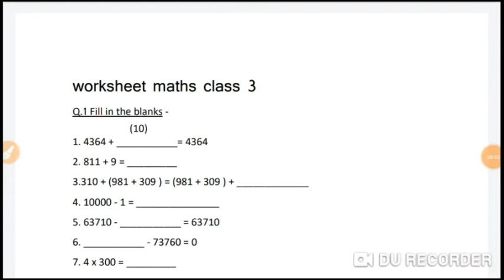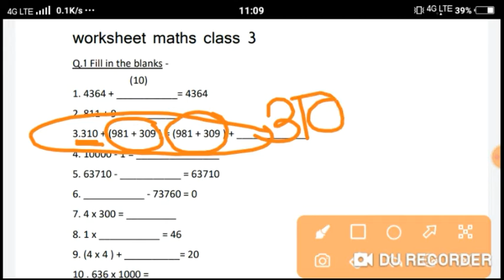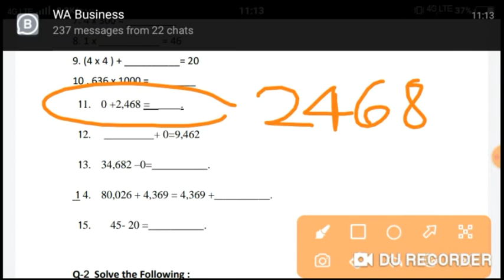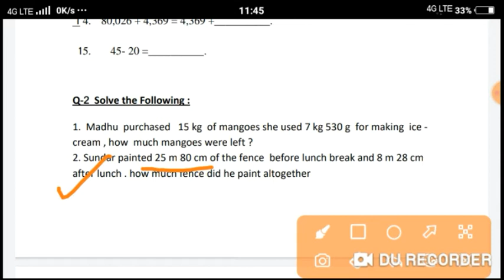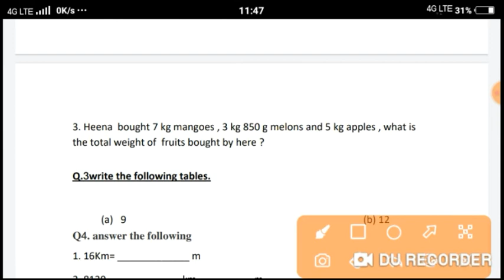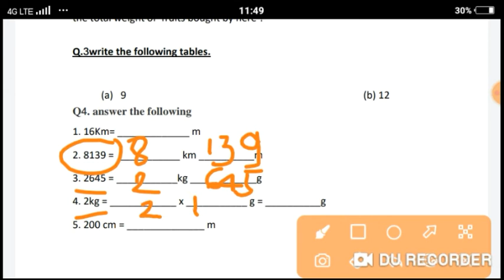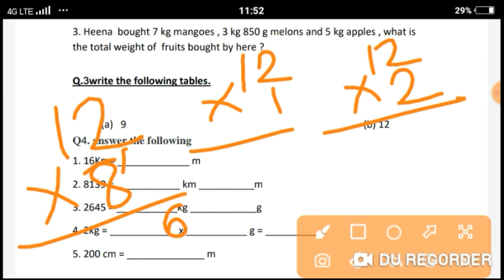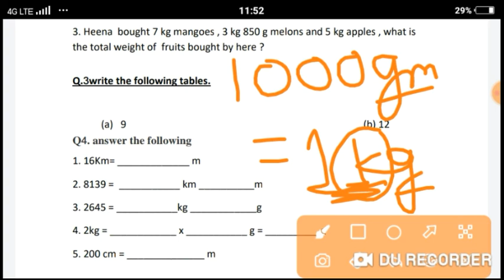STD-3/MATHS/ TEST REVISION